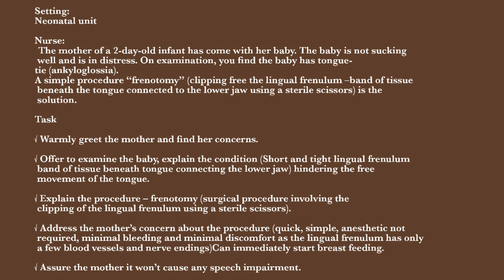OET- Speaking -Tongue Tie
We at MediAngels are here for you, all the time. We have a reputation for giving reliable information, for being methodical and organized, for being accessible, and for answering even the most detailed or unusual questions.